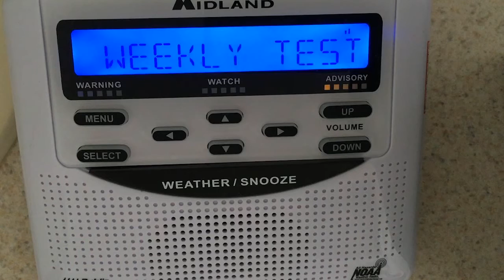NOAA Weather Radio - Weekly EAS Test - 9/21/16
As you may know, my local NOAA Weather Radio station KHB32 transferred to the new BMH voice exactly two weeks ago today. As you can hear, the station still uses a live voice for the RWT rather than the robotic voice. Also, the wunderground stream was not available. I used the audio recorded from my iPhone 6S instead. (And yes, I am aware of the 7.) I apologize for any background noise and excess stuff. Oh and this is the first video I rendered through a new download of Adobe Premiere Pro.

The test was conducted at 6:12 PM EDT.